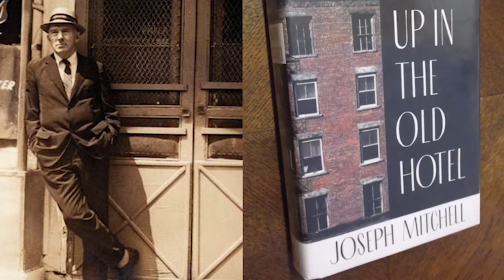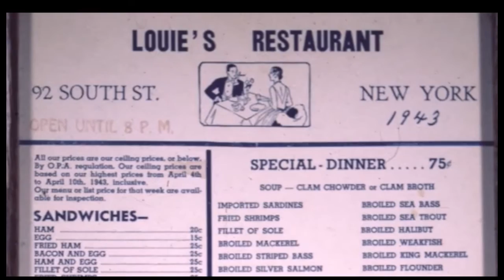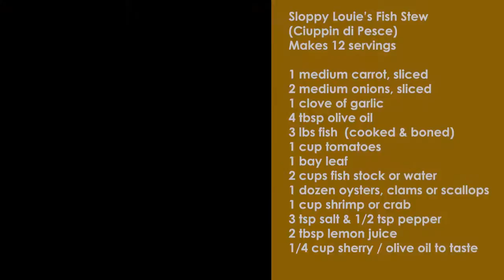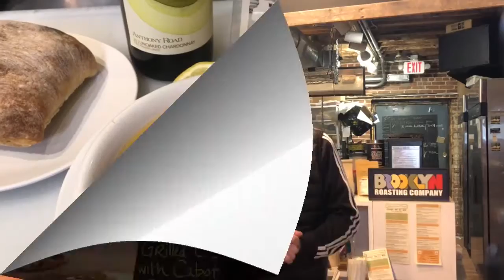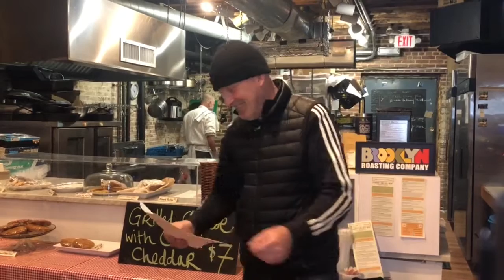Edible InSTALLments - Episode 3: History of Sloppy Louie's Restaurant / Fulton Stall Market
Learn about the history of Fulton Stall Market - once the annex to the famous Sloppy Louie's Restaurant and the Fulton Ferry Hotel. Watch Fulton Stall Market Chef Paul Dorr recreate Louie's famous Fish Stew recipe decades later in the same space that was once occupied by the restaurant.

Recipe: Ciuppin di Pesce

INGREDIENTS:
1 medium Carrot, sliced
2 medium Onions, sliced
1 clove Garlic
4 Tbsp Olive oil
3 lbs Fish in season, cooked and boned
1 cup Tomatoes
1 Bay leaf
2 cups Fish stock or water
1 dozen Oysters, clams or scallops
1 cup Shrimp or crab
3 tsp Salt.5 tsp Pepper
2 Tbsp Lemon juice
.25 cup Sherry / olive oil to taste

DIRECTIONS: Brown the carrot, onions, and garlic in hot olive oil in a large pot. Remove the garlic clove. Add the fish, tomatoes, bay leaf and stock. Allow the mixture to simmer for 15 minutes. Remove the bay leaf and add all the remaining ingredients, except for the sherry. Add the sherry or olive oil right before serving.

The recipe is adapted from a 1949 story in the Brooklyn Daily Eagle.

Funding for the “Fulton Stall Market Online Food Sales, Workshops & Local Agritourism Promotion” was made possible by the U.S. Department of Agriculture’s (USDA) Agricultural Marketing Service through grant AM200100XXXXG183. Its contents are solely the responsibility of the authors and do not necessarily represent the official views of the USDA.